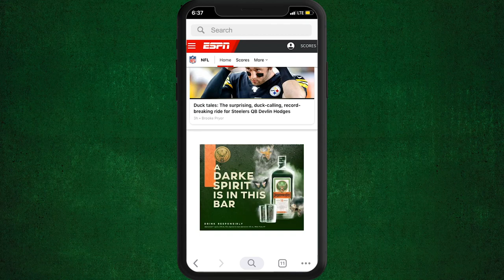Jägermeister's "Darke Spirit" AR Engagement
Jägermeister is leveraging Foursquare this Halloween for an augmented reality-based digital experience. Consumers can use their mobile device to activate AR experience, dubbed “Darke Spirits.” The AR experience can be unlocked through POS materials, but also through the user experiences that are driven via targeted ads that target very specific audiences as they enter various geo-fences and access Foursquare.